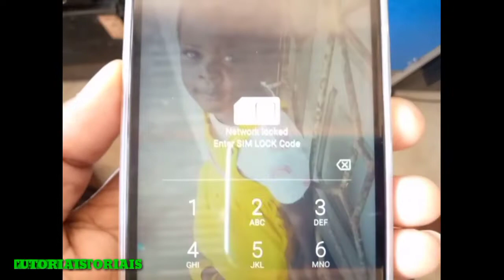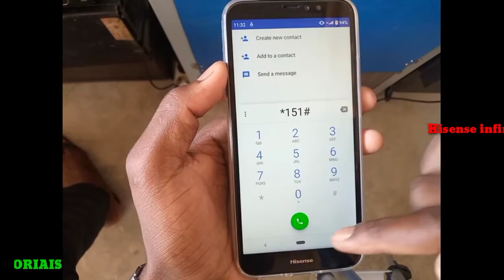NETWORK LOCKED HISENSE INFINITY E30 LITE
Hello everyone this is ZABBY  and in this video I'm bringing you the solution of this phone Infinity E30 Lite Hisense HLTE102E because many people have the Same problem and don't know how to solve it and this is the second video like this.

So if you bought this phone I mean Infinity E30 Lite Hisense HLTE102E by code and you do not know how to unlock the network of your phone Infinity E30 Lite Hisense HLTE102E by code I'm the one who can help you, but remember that I didn't show all numbers in this video because will have to pay for first two numbers because it's not just for free you have to pay for it.

And remember that even though I did not hide the first two numbers You would not get your phone unlocked because to get the unlock code we will need to use the IMEI of the phone that is to be unlocked.

So if you are facing the same problem and I don't know how to unlock network on your phone Infinity E30 Lite Hisense HLTE102E by code, please WhatsApp me or just call me.

TECNO SPARK 7 PRO KF8 UNLOCK NETWORK TECNO SPARK 7 PRO KF8 DESBLOQUEIAR TECNO SPARK:

How to unlock network on Hisense E50 lite HL TE228E Como desbloqueiar Hisense E50 lite HL TE228E

Hisense U963 Como desbloqueiar para ler todas redes How to unlock network Hisense U963 by code